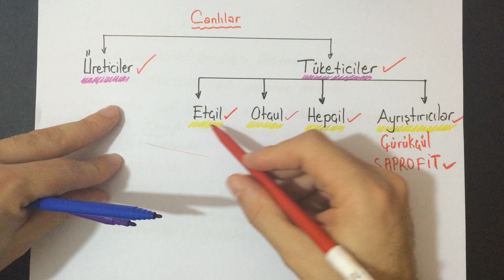BESİN ZİNCİRİ KONU ANLATIMI 8. SINIF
besin zinciri ve enerji akışı 8. sınıf, fen bilimleri , 8. sınıf , canlılar ve enerji ilişkileri , besin zinciri ve enerji akışı
burhan ışık ,